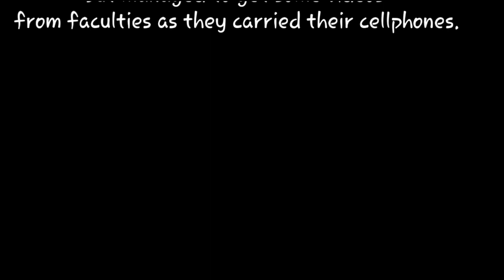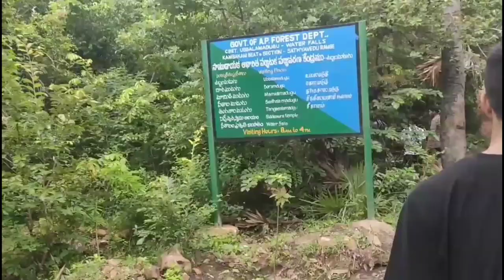A DAY IN SATISH DHAWAN SPACE CENTRE | SRIHARIKOTA | ISRO